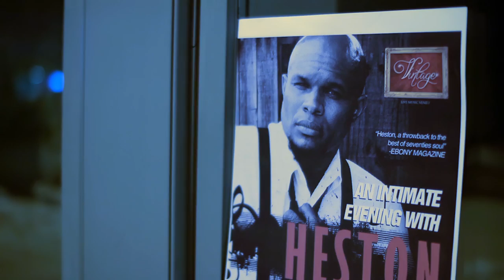HESTON - RESIGN 2 U (OFFICIAL MUSIC VIDEO)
Directed by David B. Godin